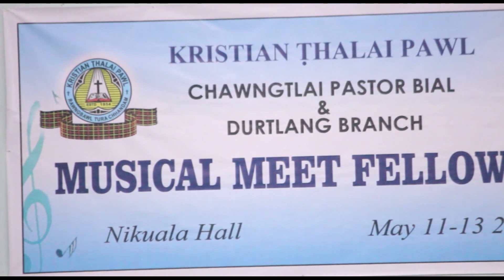Ramnunmawii (Mawitei) Durtlang - Chawngtlai KTP Musical Meet